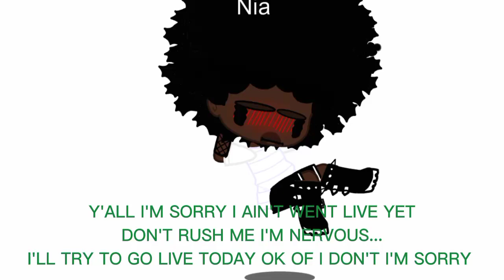PLZ JUST BE PATIENT